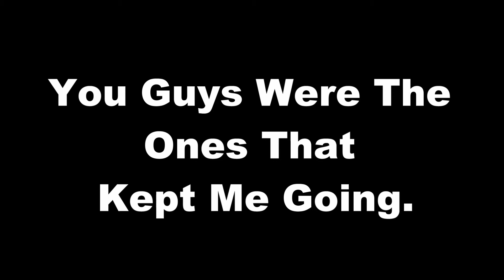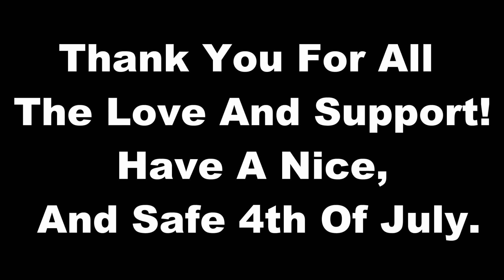It's Been 3 Long Years.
Happy 3 Year Anniversary, Also Have A Nice 4th Of July!
My Twitter Account Is Here If You Want To Follow:
If you want more of my life & other updates on whats going on head to my Instagram:
My Mixer Where I Occasionally Livestream:
Anyways like always, If You Enjoyed This Video Punch That Like Button In The Face Like The Cool Person That You Are!
 Anyways I Hope You Guys enjoyed And Dont Forget To Keep It Cool Out There!
Love You Cool Squad, Peace!